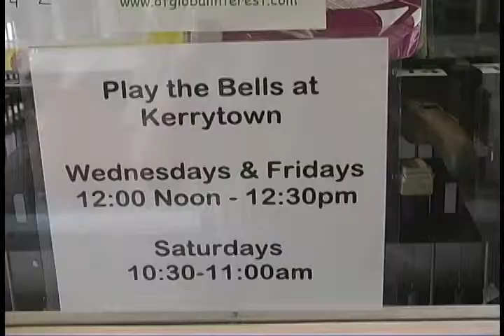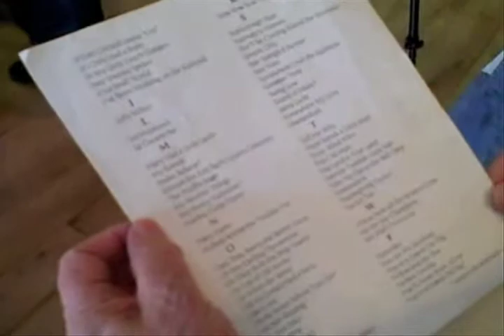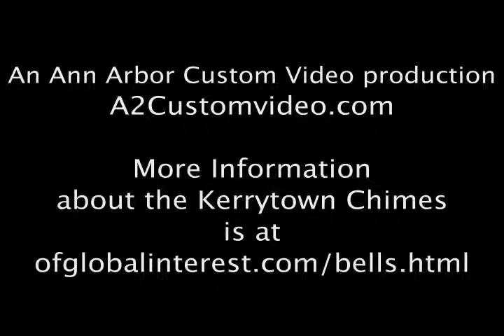1,001 Reasons To Love Ann Arbor: Playing the Kerrytown Bells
This is a two-minute film from Ann Arbor Custom Video about the Kerrytown Bells, which residents can try to play every Wednesday and Saturday. It's part of our upcoming series "1,001 Reasons to Love Ann Arbor," debuting soon on the A2 Custom Video blog.